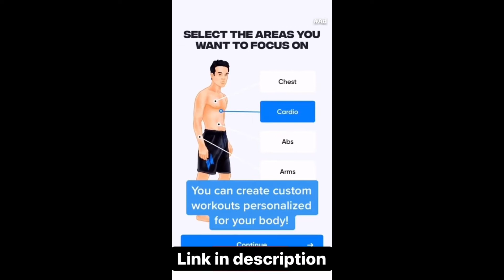Steph Curry Murder Entire Celtics With 9 PTS in 2 Mins and Couldn’t Contain Himself!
Want to increase your vertical? 🚀 Click the link!